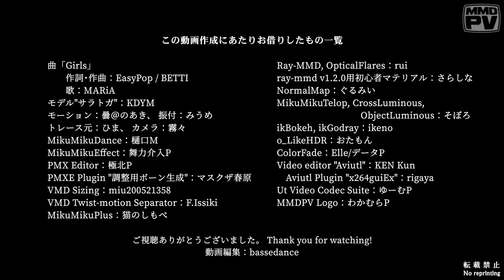[MMD艦これ] Girls (KDYM式サラトガ) 5K･60fps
2022年で5K(2880p)サイズの再生が不可能となりました。
当チャンネルでは、この動画を含め5K(2880p)サイズの動画を何点か投稿してきましたが、今後は4K(2160p)が上限となります。
ご了承くださいますようお願い申し上げます。

*** 転載禁止 / Do not reprint / 禁止转载 / 재인쇄없음 ***

この動画は昨年(2021年)1月に投稿した のリメイクです。変更箇所は次の通り。

(1) お借りしている音声はオリジナル版(MARiA版)へ変更。
(2) 画面サイズ・FPSを旧版4K・30fpsから今回は5K・60fpsへ。
(3) Effect：
*旧版ではMotionBlur使用。今回は使っていません。
*SMAAを外しています。
*Ray-MMDの出力設定を数か所クオリティアップさせています。(ray.confの設定を変更)

*names listed below without honorifics (敬称略)

*Music
★.｡･「Girls」【MARiA[ﾒｲﾘｱ]×Easy Pop】☆､｡･
GARNiDELiA

*Materials and editing tools for video are as follows;

PMX Editor (PMXエディタ) by Kyokuhoku-P (極北P)
Plugin for PMX Editor "調整用ボーン作成" by マスクザ春原

*Traced dance video for mmd motion by Hima（ひま）

*MMD Effect
Ray-MMD 1.2.0 by Ray-MMD Developers

*Graphic (Image) Editor for normalmap
GIMP 2.8.18

I appreciate your watching my video.

And I would express my heartfelt thanks for the creators who freely provide excellent tools and materials on web. What I did is only to assemble them to this video. However, I am very happy if you enjoy it.

08 May 2022
bassedance